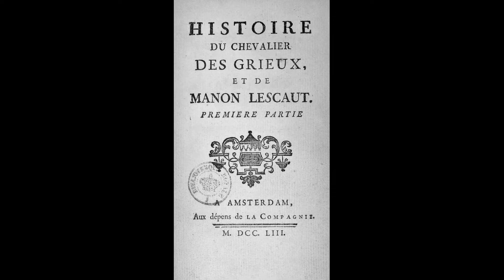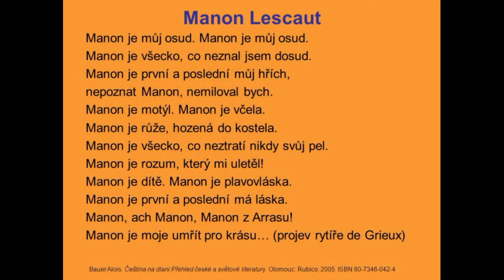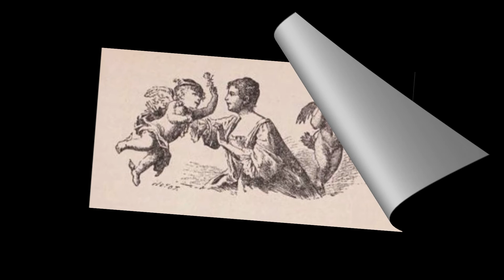ZUŠ JIČÍN: DĚTI DĚTEM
Manon je moje umřít pro krásu...
Přednes úryvků z básně Vítězslava Nezvala Manon Lescaut.
Recituje: Natálie Kunčíková, Bára Muchová, Lucie Drbohlavová, Barbora Stránská, Adam Vávra, Lukáš Javůrek, Adam Kašpárek
Hudební doprovod - harfa: Natálie Kunčíková